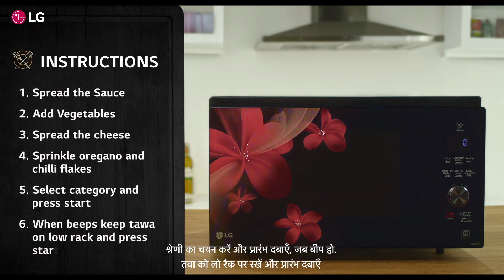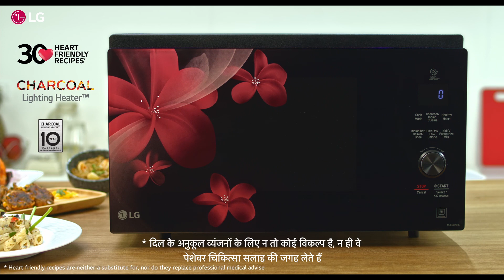(Hindi Version) Cook Yummy Mushroom and Pepper Pizza with LG Microwave Oven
Craving for a Pizza at home? Well, now you can easily cook one with LG Microwave Oven. Watch the video to make Yummy Mushroom and Pepper Pizza at home in few minutes.